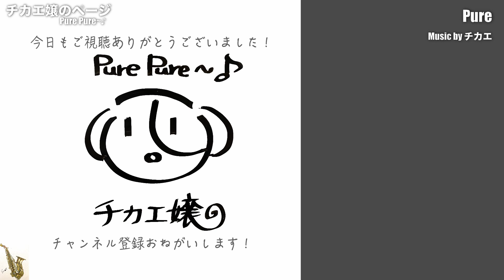【As Time Goes By】カーブドソプラノ(Curved Soprano Sax) Cover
■お知らせ■

🔴LINE LIVEで生配信（生ライブ演奏）やってます★彡

LINE LIVEのアプリをダウンロード！
お気軽に遊びいらして下さいね(#^^#)

私のチャンネルはこちら👇
🎷ぴゅあチカエ嬢👱‍♀️サックスのお部屋🐶

通常配信時間
・昼12時頃～
・夜19時頃～

Baritone Saxで岩崎良美さんのタッチを吹いてみました★ チカエ嬢のページ・741ページ目

Tenor SaxでT.M.RevolutionさんのWHITE BREATHを吹いてみました★ チカエ嬢のページ・742ページ目

Alto Saxでジュディ・オングさんの魅せられて（Love Is Calling Me）を吹いてみました★ チカエ嬢のページ・743ページ目

Curved Soprano Saxで竹内まりやさんの駅を吹いてみました★ チカエ嬢のページ・744ページ目

◆チカエ嬢
4歳からクラシックピアノを習う。
東京・神奈川でジャズを中心にさまざまなジャンルを取り入れたライブを展開。

こちらの音源は株式会社ヤマハミュージックメディア様の
テナーサクソフォンレパートリー ジャズ・スタンダード名曲選の付属のCDを使用させていただきました(*'▽')

087